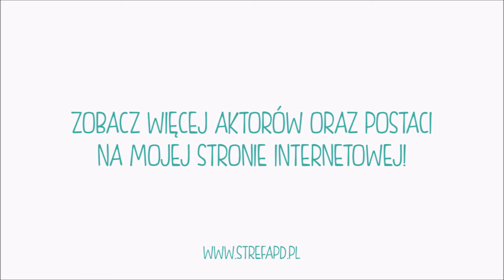Polski Dubbing w grze Gwint - Janusz Wituch jako Milton de Peyrac-Peyran